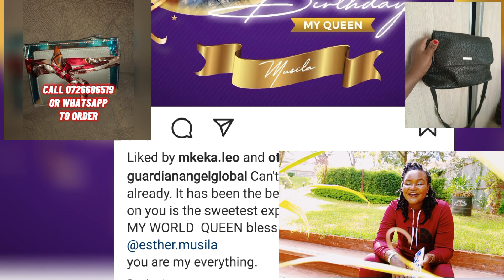GUARDIAN ANGEL CELEBRATES HIS WIFE AS HE TURNS 53 YEARS🧁🔥HAPPY BIRTHDAY ESTHER MUSILA🥰